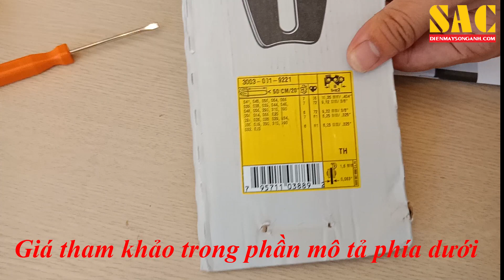[0967499902] Đập hộp máy cưa xích Stihl MS 382 chính hãng made in Brasil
Stihl là một trong những thương hiệu máy cưa xích hàng đầu tại Việt Nam cũng như trên toàn thế giới. Nếu như nhiều người đã quen với chiếc cưa xích Stihl 381 thì chắc chắn sẽ không lạ gì với máy cưa xăng Stihl 382 trên đây. Đây là dòng máy cưa được Stihl sản xuất để thay thế cho dòng cưa Stihl MS 381 nên hầu hết các thông số cũng như thiết kế là tương tự. Trên đây là clip điện máy Song Anh đập hộp máy cưa Stihl 382 hàng xịn chính hãng. Do máy cưa Stihl bị làm nhái khá nhiều nên quý khách nên xem kĩ clip để có thể phân biệt được hàng chính hãng.

Thông số kỹ thuật:
Máy cưa xích Stihl MS 382
Động cơ: 2 thì, làm mát bằng gió
Đường kích xi lanh: 52mm
Công suất: 3.9kW / 5.3HP
Tốc độ không tải: 2800r.p.m
Dung tích bình xăng: 0.68l
Loại lam: Lam trượt, 25"/30" (60cm/70cm)
Trọng lượng: 6.6kg
Xuất xứ: Brasil
Bảo hành: 12 tháng

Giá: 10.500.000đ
Địa chỉ: Số 22/18, ngõ 902 Kim Giang - Thanh Liệt - Thanh Trì - Hà Nội